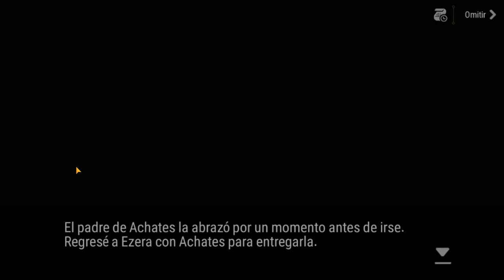Epic Seven gameplay en español (el florecer de las rosas parte 4)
Un gameplay de epic seven juego para android muy divertido con unas animaciones espectaculares, recuerda que puedes recomendar que juego te gustaría ver en el canal, si no estas suscrito no lo pienses mas suscribete no te arrepentirás, también puedes compartir este gameplay eso me ayudaría muchísimo que disfrutes del vídeo.